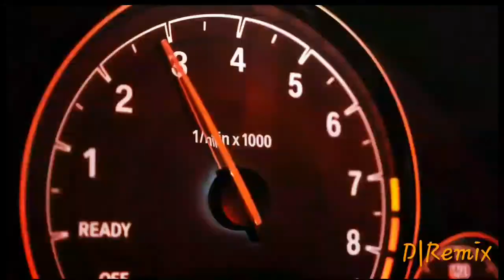Nebezao Smash | BMW M4 2 face Show time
☆☆☆☆☆ ER ☆☆☆☆☆
Absolutely ( no copyright infringement intended this channel claims no rights or ownership over ) the contents posted if you wish for a track to be removed please let us know so we can remove it from our feed immediately : deepmusic26195@gmail
☆☆☆☆☆ ER ☆☆☆☆☆